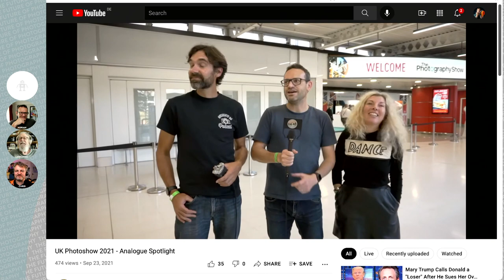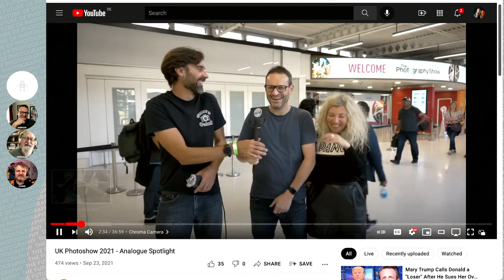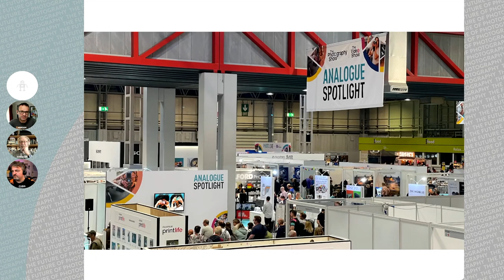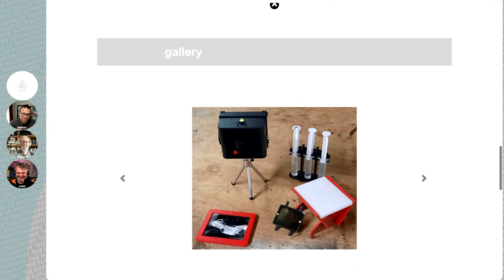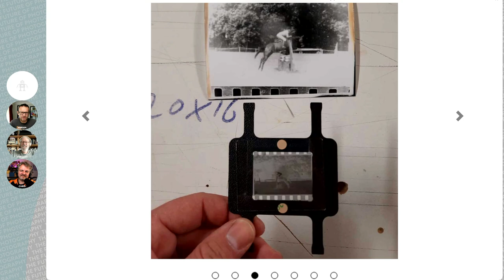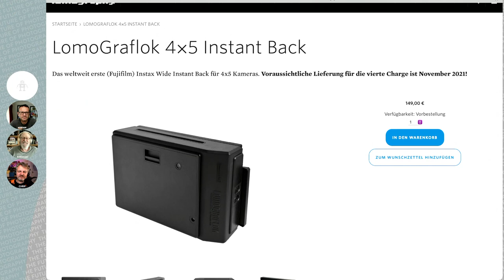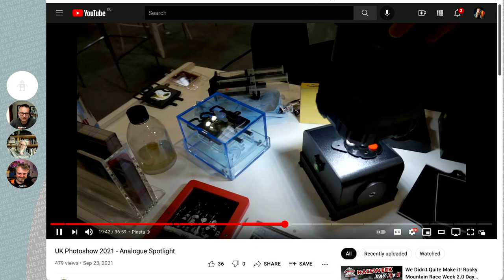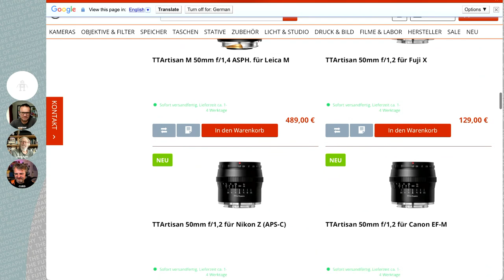196 The Photography Show Update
Back out in the real world, we report from [The Photography Show] on all the bright new things. The source of innovation may surprise you!

Mentioned in the show:
[Pinsta] all-in-one camera, darkroom and enlarger